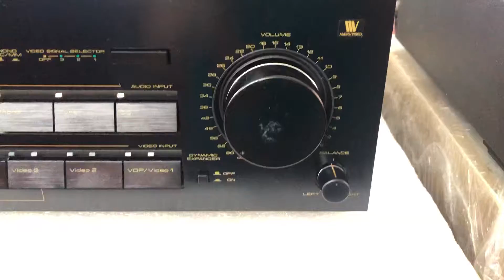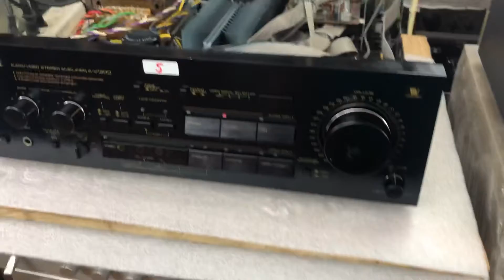6/4/20 Pioneer 1200 giá 5tr 0941.891.914 tại Minh Audio Hà Đông Hn